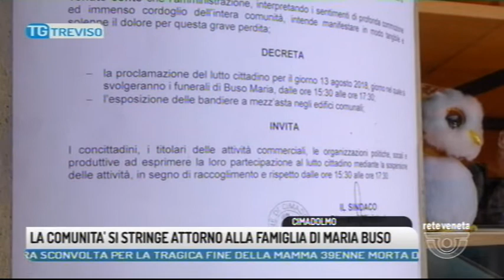TG TREVISO - Edizione completa di 11/08/2018 20.04.21